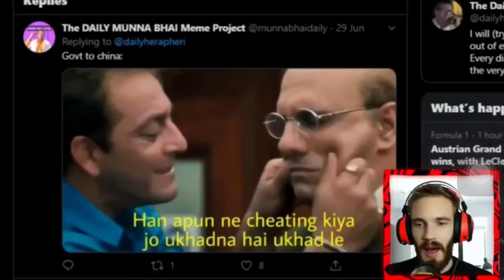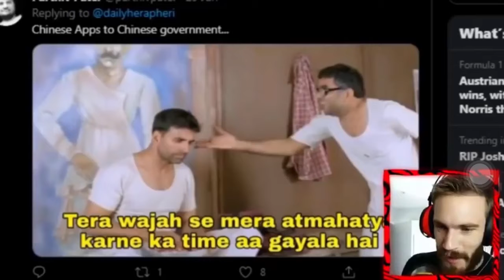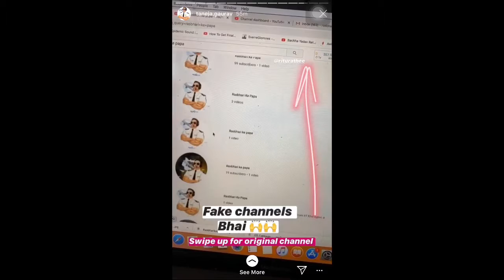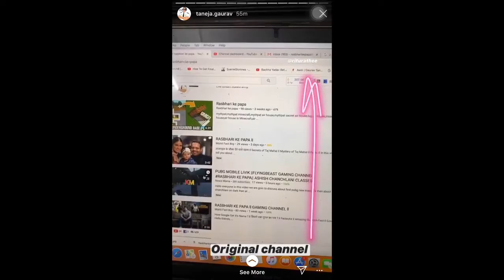Rasbhari Ke Papa New Record’s, PewDiePie React On Tiktok Ban, Carryminati New Video? Elvish Yadav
Rasbhari Ke Papa New Record’s, PewDiePie React On Tiktok Ban, Carryminati New Video? Elvish Yadav, My Special Birthday Gift !!, Welcome To Our New Gaming Channel